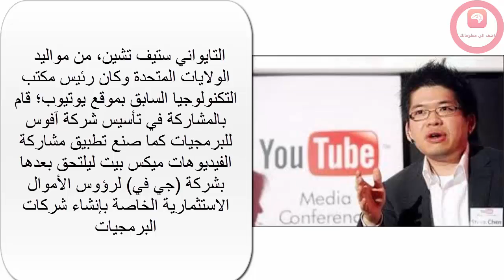حصة تكنولوجيا 2 | هل تعرف من هو مؤسس موقع يوتيوب 2016